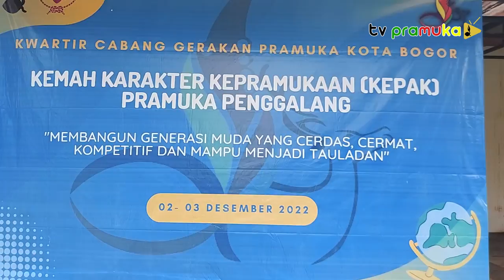[SalamPramuka] Edisi Sabtu 10 Desember 2022